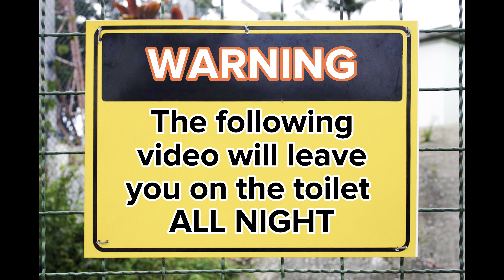Trying Dave's Hot Chicken REAPER SANDWITCH for the first time!! | worth it?